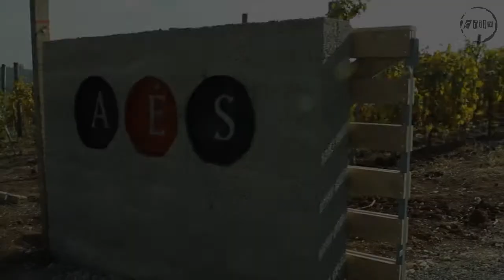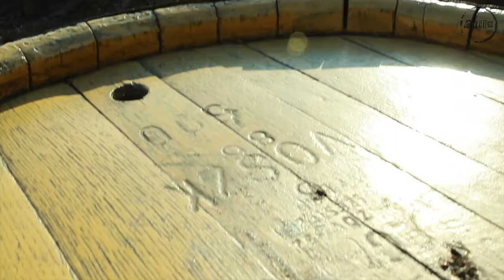Ég alatt szabadon - Almagyar-Érseki Szőlőbirtok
A Nagy-Eged lábánál, az Almagyar-Érseki Szőlőbirtokokon jártunk, ahol Csutorás Ferencék nem kisebb eseményre készültek, mint a felépült borterasz átadására. A rendezvényen a disznótoros mellé remek Érseki borok dukáltak, amit az Eged panorámája csak tovább ízesített. A magazinból kiderül, hogy milyen céllal alakult a birtok, és mi az a titokbor, amely eredetét a mai napig rejtély övezi. Innováció és hagyománytisztelet, a történelmi borvidék múltja jelen időben!

Készítők:

Bátori Tamás
Molnár Pál

Technikai segítség:

Kamrás Lajos
Révész Ferenc
Mechatronic& Art Kft.

Külön köszönet:

Barankovics Márk

Zene:
Spiderbait -- Black Betty

cfilm 2013